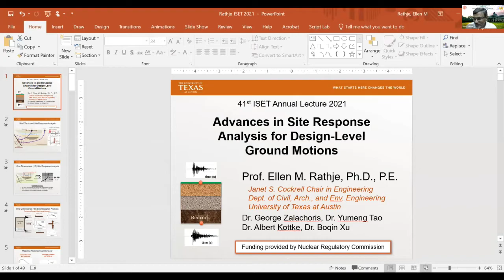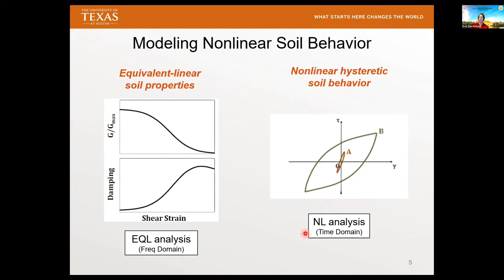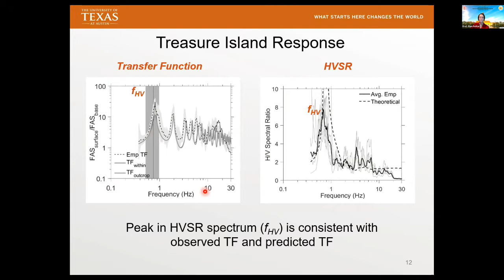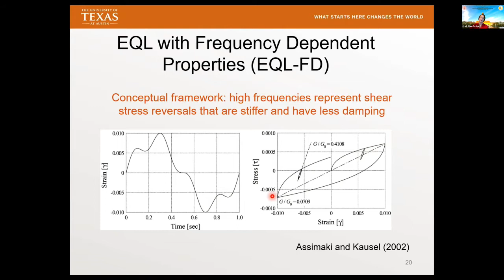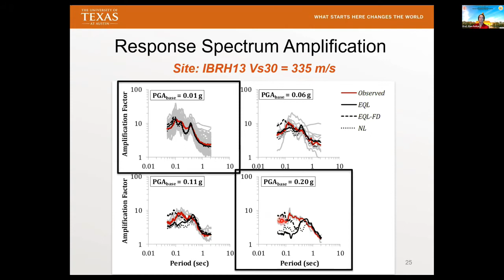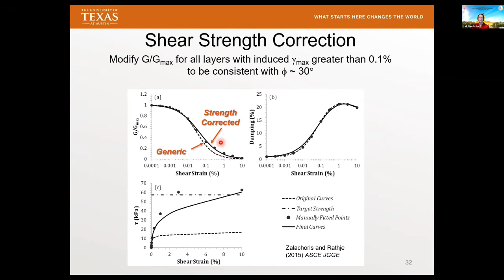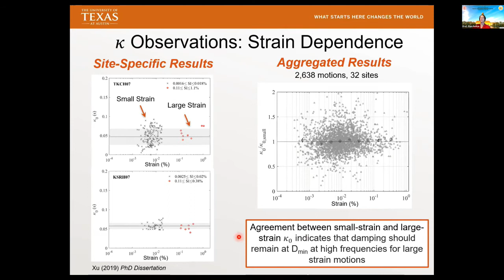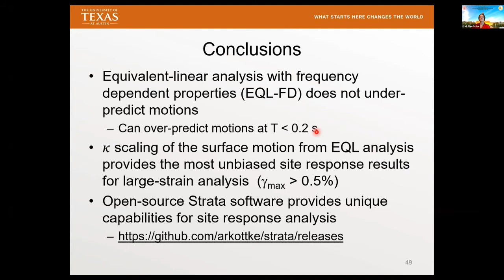41st ISET Annual Lecture by Prof. Ellen M. Rathje - Advances in Site Response Analysis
Title of the Talk: Advances in Site Response Analysis for Design-Level Ground Motions

Abstract: One dimensional (1D) site response analysis is one of the most commonly performed types of analysis in geotechnical earthquake engineering, yet recent studies have suggested that surprisingly few sites are modeled well by 1D analysis.  This presentation will describe recent research that utilizes ground motions from a large number of downhole arrays to evaluate the accuracy of 1D site response analysis over a wide range of ground motion levels.  First, low intensity motions will be utilized to assess the accuracy of 1D  analysis at small-strains, and an approach will be outlined that incorporates the horizontal to vertical spectral ratio (HVSR) to identify, apriori, sites that can be modeled well by 1D analysis.  Next, moderate to large intensity motions will be used to assess 1D site response analysis at the larger strain levels that are often associated with design ground motions.  The potential for overdamping of high frequencies in these cases will be demonstrated, and solutions that can correct for this effect will be outlined.  Finally, the unique capabilities of the Strata site response program will be introduced, with particular emphasis on the functionalities that improve site response predictions at large strains.

About the Speaker: Dr. Ellen M. Rathje is the Janet S. Cockrell Centennial Chair in Engineering in the Department of Civil, Architectural, and Environmental Engineering at the University of Texas at Austin (UT), and a Senior Research Scientist at the UT Bureau of Economic Geology.  She has expertise in the areas of seismic site response analysis, seismic slope stability, field reconnaissance after earthquakes, and remote sensing.  Dr. Rathje is the Principal Investigator for the DesignSafe-ci.org cyberinfrastructure for the NSF-funded Natural Hazards Engineering Research Infrastructure (NHERI).  She is a founding member and current Steering Committee member of the Geotechnical Extreme Events Reconnaissance (GEER) Association and she was a member of the Board of Directors of the Earthquake Engineering Research Institute (EERI) from 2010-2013.  She has been honored with various research awards, including the 2018 William B. Joyner Lecture Award from the Seismological Society of America and the Earthquake Engineering Research Institute and the 2010 Huber Research Prize from the American Society of Civil Engineers. She was elected Fellow of the American Society of Civil Engineers in 2016.